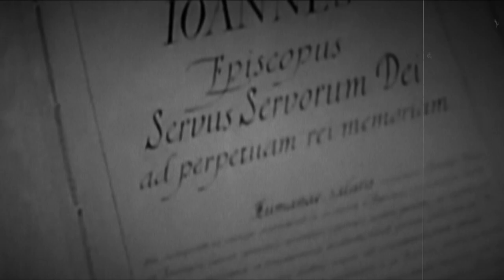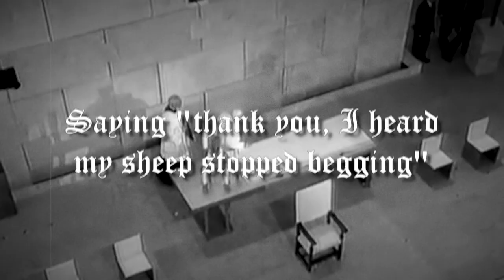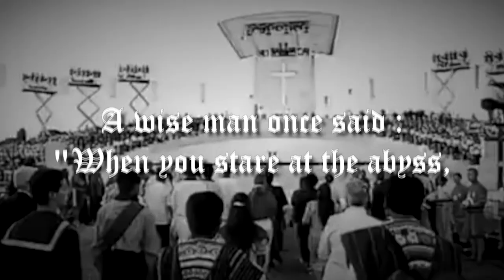VAUTOURS - "Vatican Walls" (OFFICIAL LYRIC VIDEO)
From "HAIL" [EP] - 2020

Lyrics by Rémy Barbe.
Directed & edited by Rémy Barbe.